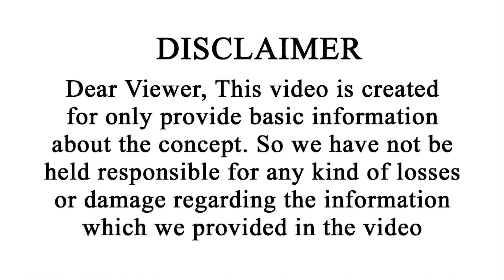ధనస్సు రాశి వార ఫలాలు | Dhanassu Rasi Vara Phalalu | May 21 - 27 | Vipanchi Bhakti